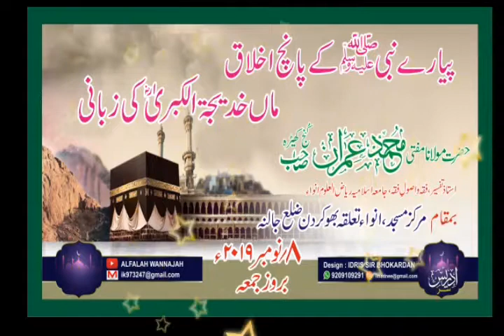HAMARE NABI SW KE 5 AKHLAQ MAN KHDIJATUL KUBRA RZ ,KI ZABANI BY MUFTI IMRAN ہمارے نبیﷺ کے پانچ اخلاق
الفلاح، والنجاح ، میڈیا سروسیس انڈیا
ایک دینی اور اسلامک چینل ہے

اس ادرہ، کامقصد
(1) جامعہ اسلامیہ ریاض العلوم انواء تعلقہ بھوکردن ضلع جالنہ  میں  طلبائے جامعہ کے مابین ہونے والے تمام پروگرامات کو نشر کرنا اور جامعہ ہذا کی خدمات سے قوم وملت کو آگاہ کرنا
(2) جدید ذرائع ابلاغ کے ذریعہ  اسلام، اور تعلیمات اسلام کو دنیا کے ہر گھراور ہر فرد  تک پہنچانا
(3) مستند علماء کرام کے محقق بیانات  وقراءات،امت کی ہدایت  کے لئے نشرکرنا
(4) ابھرتی ہوئ باطل طاقتوں اور فتنوں سے امت کو آگاہ کرنا،
(5) اوران فتنوں سے بچنے کی تدابیر محقق ومستند علمائے کرام کے بیانات کے ذریعہ  امت تک پہنچانا
(6) خاص طور پر مفتی محمد عمران صاحب کنج کھیرہ کے تفاسیر وبیانات نشر کیئے جاتے ہیں ،